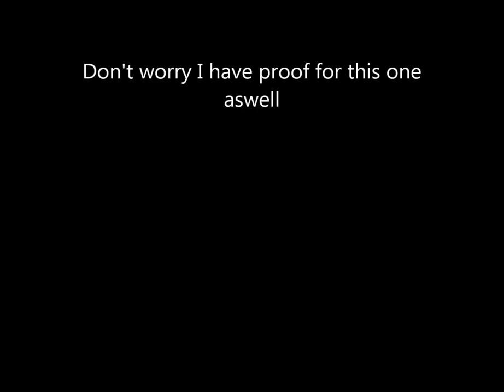LEMONS Theory Trailer